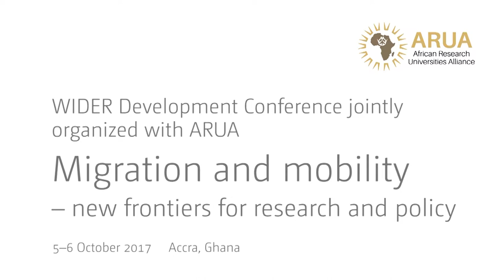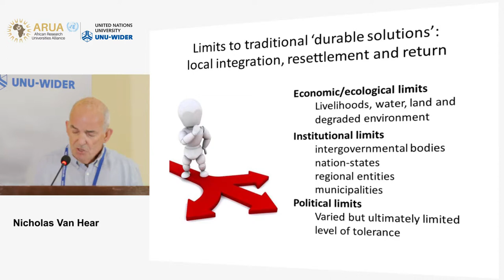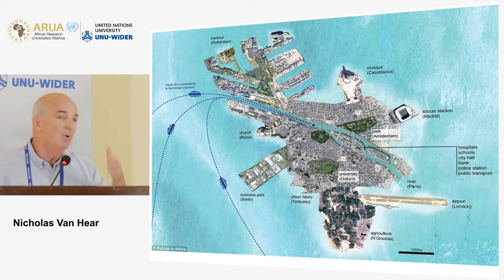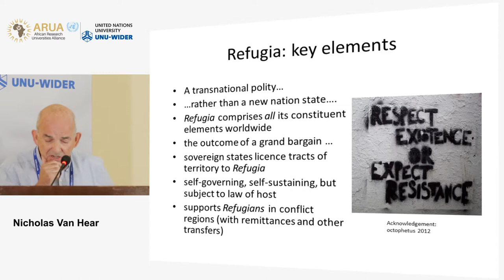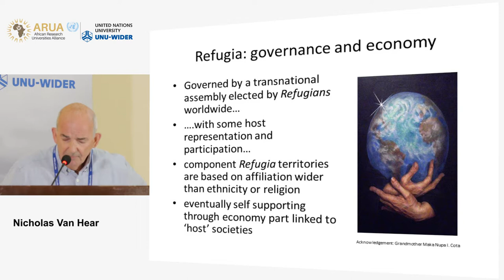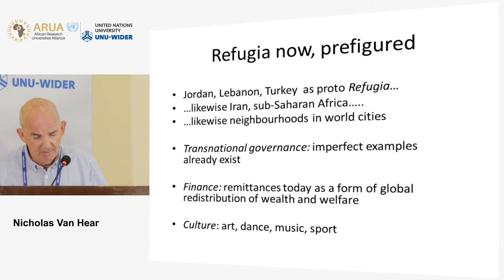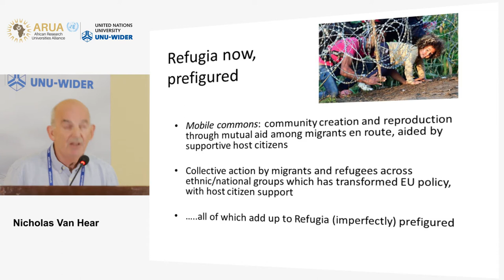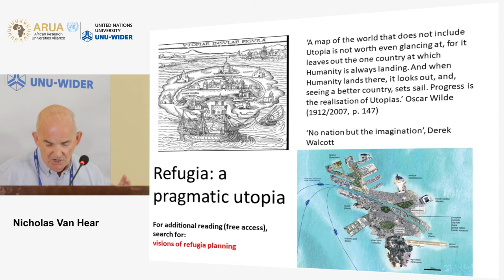Migration and mobility conference | Conflict and forced migration - Nicholas Van Hear